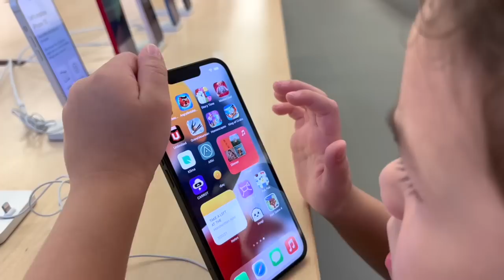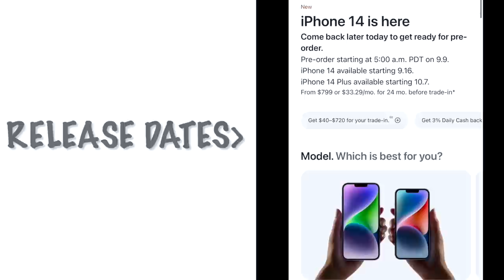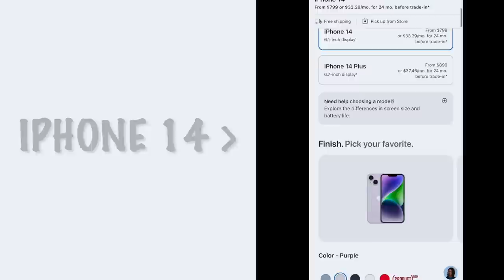iPhone 14 Shopping Vlog at Apple Store | iPhone 14 Plus Deep Purple + Space Black Release Dates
Mya's Instagram: myagoetz_

Mya's tiktok: myagoetz

Alayah's TikTok: alayahlmao